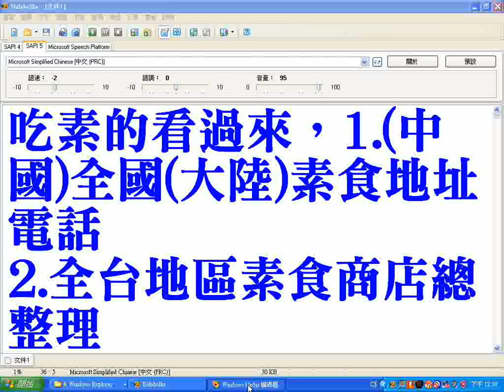吃素的看過來，1 中國全國大陸素食地址電話 2 全台地區素食商店總整理01 part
吃素的看過來，1.(中國)全國(大陸)素食地址電話 2.全台地區素食商店總整理(前者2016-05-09 由 天鷗旅行 發表于美食，後者出自小潔 @ 小潔的天地 __ 隨意窩 Xuite日誌2)

__全台素食商店.總整理 小潔 @ 小潔的天地 __ 隨意窩 Xuite日誌20180715